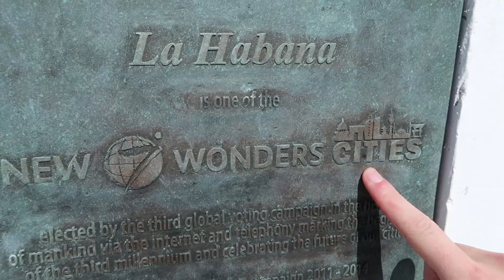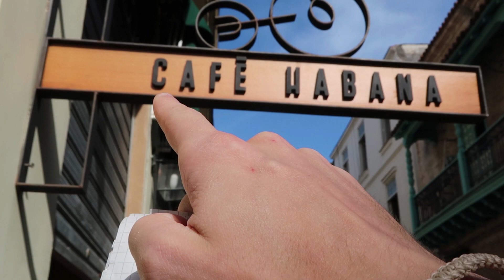Kuba Reise: Meine Erfahrungen in Havana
Für Marino geht es bei seiner Urlaubsguru.at Weltreise weiter nach Havana. Natürlich hat er auch diesmal wieder einen Lösungsbuchstaben für das "Gewinnspiel deines Lebens" für euch dabei.